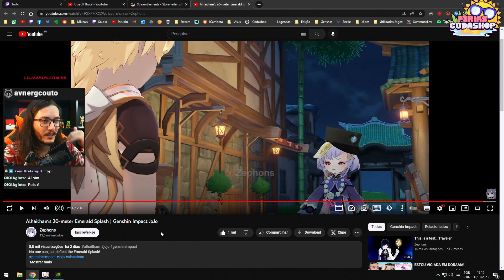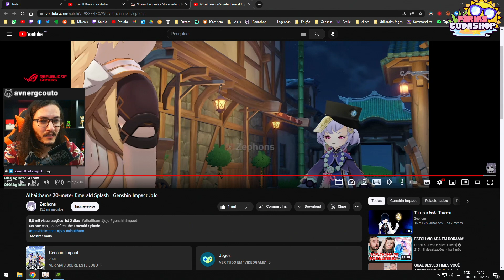LUDER VÊ ALHAITHAM VS TRAVELER COM PODERES DE JOJO E SE AMARRA (Genshin Impact JoJo)